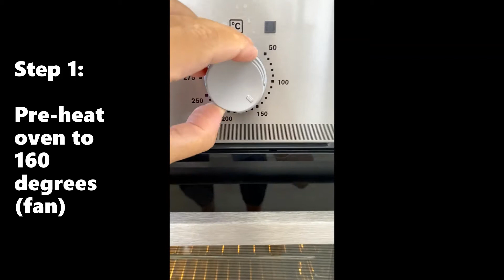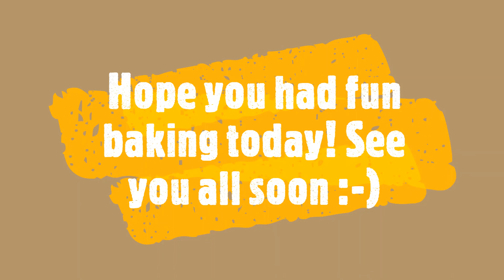Baking with Alice - Gooey Chocolate Brownies